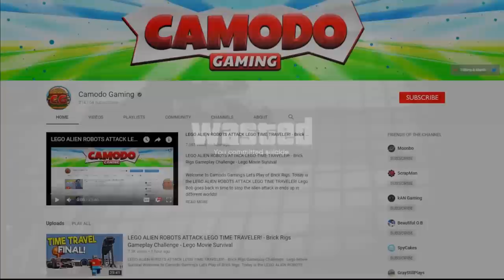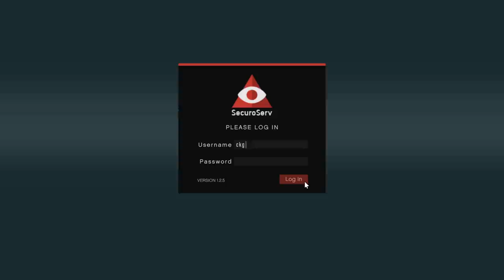I Hired Spycakes to Steal Cars & Crates for Me in GTA 5 Online! - GTA 5 Funny Moments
Today Camodo Gaming & OB try out GTA V Online Multiplayer. We attempt to become criminal masterminds in Grand Theft Auto.